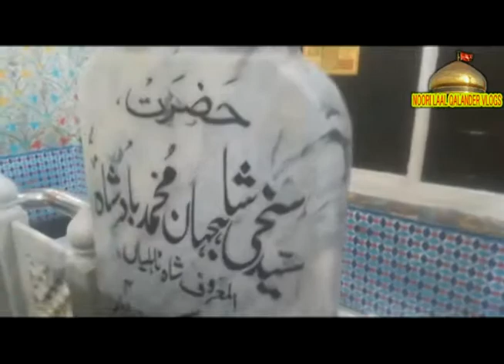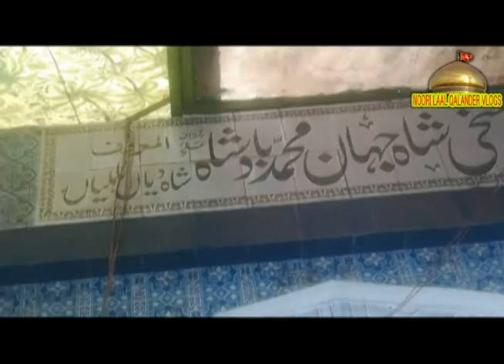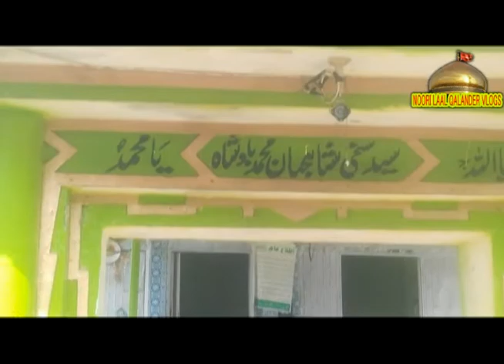Hazrat Baba Syed Shah Jahan Muhammad Kazmi Al Mushadi Sarkar !NOORI LAAL QALANDER VLOGS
Hi! I’m Rizwan uz Zaman. On my channel, you will find noha & majlis & qasday & naat & vlogs  . I love naat  qasday  and sharing my experiences with you.

Qalandri​ Dhammal
Sufi​ Qawalis
Mela​ Festival
Pothwar​ Culture .Much More